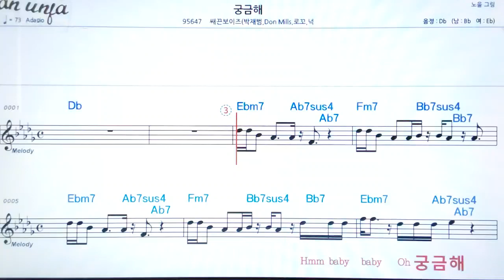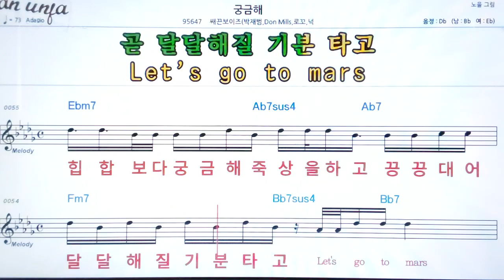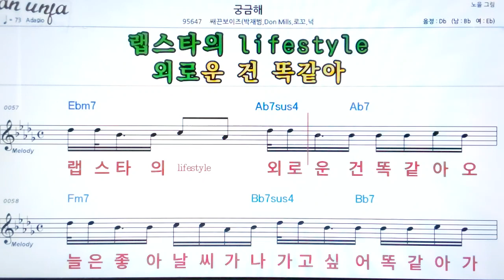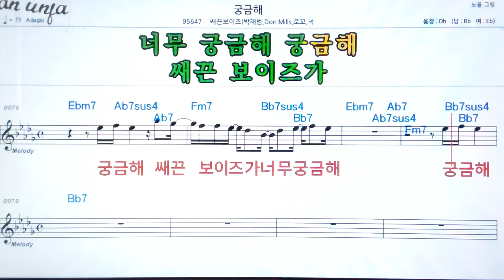궁금해/쌔꼰보이즈*박재범 로꼬 외👍악보, 노래,기타 코드,가사,Karaoke*카라오케 반주